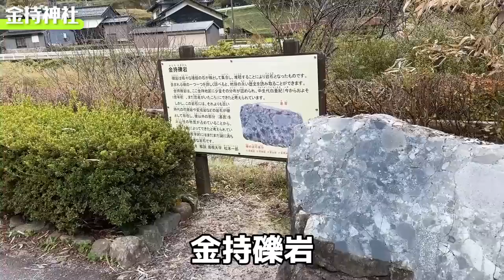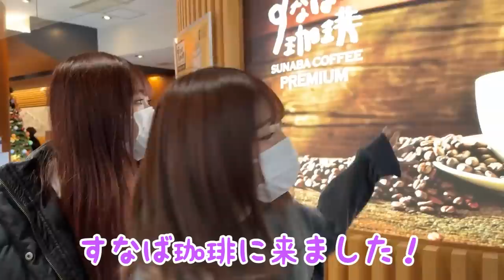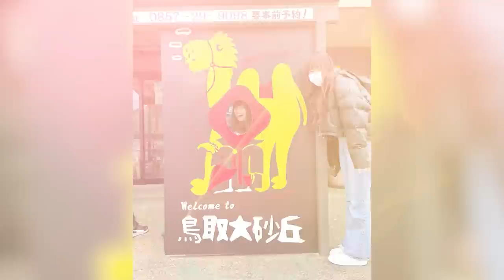【鳥取県】なつみみが鳥取砂丘で大はしゃぎ！【VlogTikTok】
MINAMIの新しいLINEスタンプはこちら

MINAMIのSNS💙